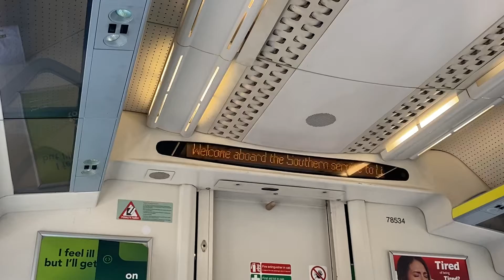Southern Trains Class 377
Heading Southbound Service to Littlehampton